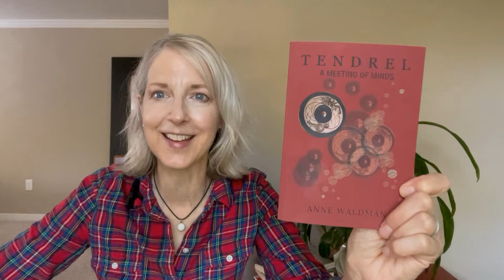a reading update ~ feat. a debut novel, Beat poets, Nabokov, short books & The Dorothy Project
Hi, Friends.  A little bit of everything mentioned in this one.

00:00 intro & debut novel update
06:35 Tendrel
07:56 some short books read
13:15 Nabokov
17:05 looking ahead